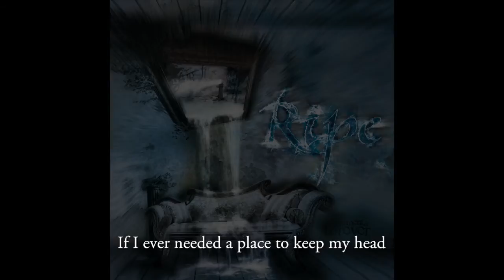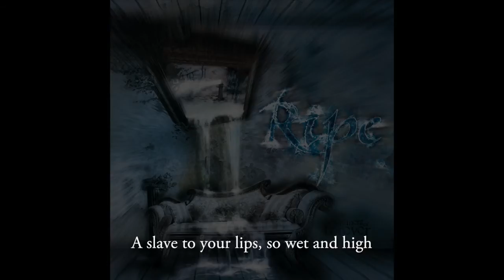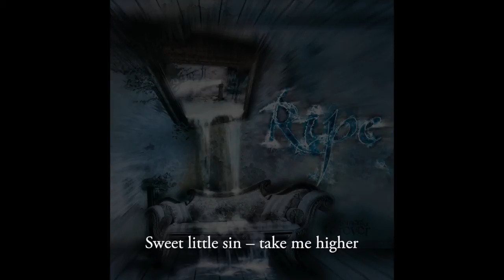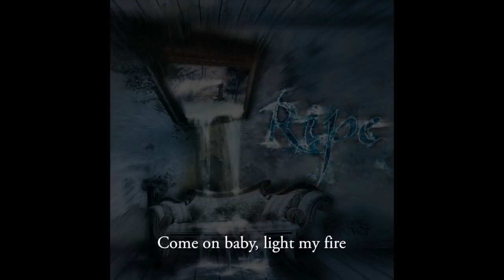Ripe - Sweet little Sin video (official lyric version)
Official lyric video for RIPE's track "Sweet little Sin", taken from the album "A Moment of Forever".

Details
Track: Sweet little Sin
Album: A Moment of Forever
Year: 2010
Label: Mighty Music

RIPE
Michael Bastholm Dahl: Vocals
Jakob Højgaard Olsen: Lead guitar
Jeppe Høiby: Rhythm guitar
Lars Byskov Madsen: Bass
Peter Egtved: Drums